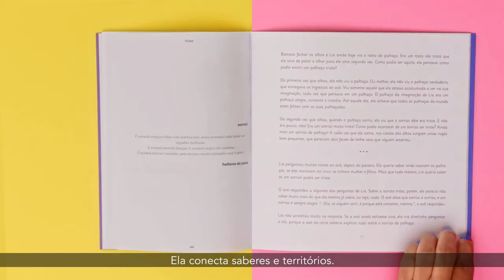Semana Cultura Conecta #16 | DJ Leandro Netto - Live Leandro Netto@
Leandro Netto@, é um projeto que foi criado na quarentena para levar  diversão e boa música a todos em casa.
Leandro toca desde seus 12 anos de idade onde teve como mentor o grande DJ Robson Vidal, Leandro passou por varios eventos no Rio de Janeiro, mas foi no Espírito Santo no ano de 2006 que trocou suas origens cariocas pela a "Ilhota"de Vitoria. Passou por inúmeros eventos e teve como residência muitas casas.
Leandro tem o eletrônico e o funk em suas raízes e não deixa nenhuma pista parada!